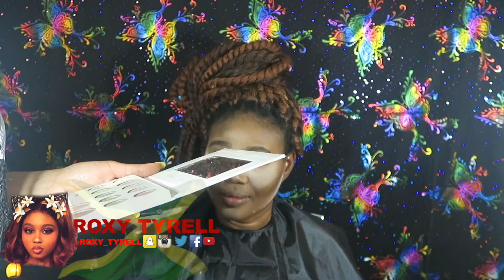DOING MY 💞 SISTER 💞 MAKEUP | ROXY TYRELL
use YOUTUBEREVIEW as the subject

💞 WANT MONEY OFF YOUR ORDER ? 💞

Get $5 off your 1st AMAZON purchase
CODE: ROXAN5233N

Get a free LYFT ride
CODE: ROXANNE389734

* Wishing You a Great, Prosperous, Blissful, Healthy, Bright, Delightful, Energetic day, Thank You for tuning in to my channel.